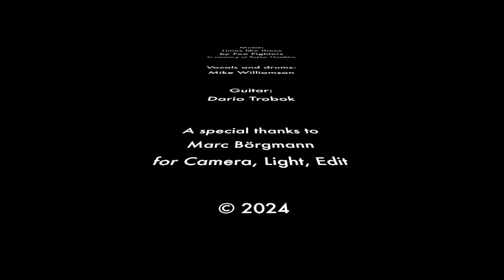Times like these cover by Mike Williamson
Cover version of Times like these by Mike Williamson.